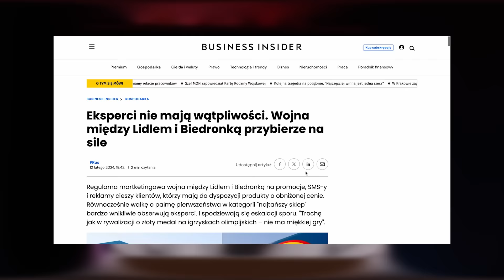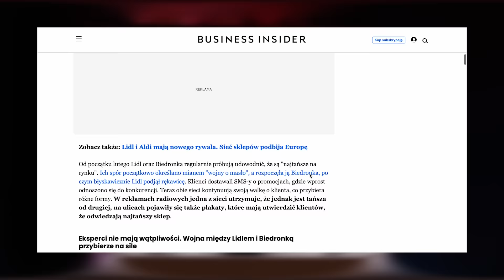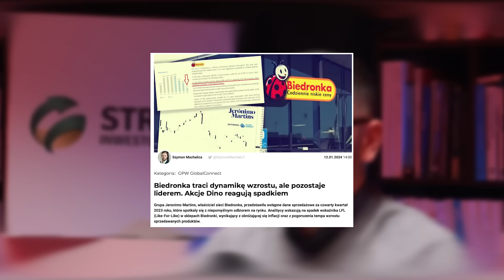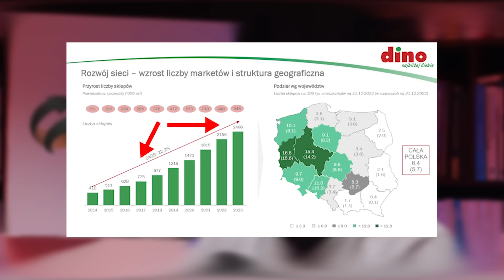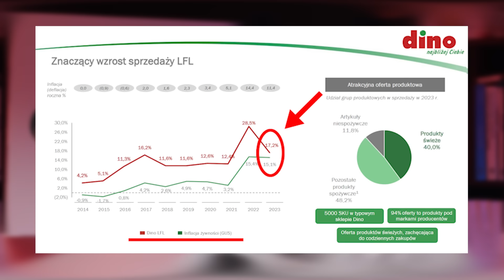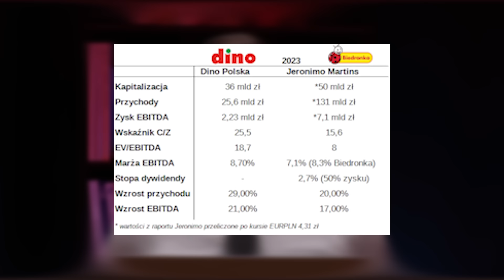WOJNA CENOWA DYSKONTÓW. Akcje Dino Polska i właściciela Biedronki mocno spadają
Akcje Dino Polska, jednej z największych spółek na polskiej giełdzie i gwiazdy inwestycyjnej ostatnich lat na GPW, mocno spadają. Jak wycena Dino Polska wygląda obecnie na tle Jeronimo Martins, właściciela Biedronki i o co chodzi w wojnie handlowej polskich dyskontów wyjaśniamy w najnowszym materiale.

    00:00:40 Dlaczego rozpoczęła się wojna handlowa Lidla i Biedronki?
    00:01:43 Dlaczego akcje Dino Polska mocno spadają
    00:02:50 Największe wyzwania przed Dino Polska
    00:05:45 Wyniki Dino Polska vs Jeronimo Martins (Biedronka) w liczbach
    00:07:00 Akcje Dino Polska vs Jeronimo Martins

Dino Polska to prawdziwa gwiazda warszawskiego parkietu giełdowego. Akcje polskiej sieci marketów od swojego debiutu na GPW w 2017 roku wzrosły ponad 1000%. Ostatnie miesiące nie należą jednak do najbardziej udanych dla jej akcji. Wyniki finansowe właściciela Biedronki, a następnie samego Dino Polska mocno podkopały wiarę inwestorów w spółkę, bo oczekiwania względem wyników są wysokie. Dlatego w dzisiejszym materiale opowiemy o tym dlaczego 2024 rok może być jednym z największych wyzwań w biznesowej działalności sieci marketów, od jej debiutu na polskiej giełdzie.

Dino Polska vs Jeronimo Martins

Polska spółka ma za sobą trudny miesiąc, jej akcje spadły bowiem w tym czasie z ponad 480 do 374 zł. Na początku inwestorzy dynamicznie wyprzedawali jej walory po publikacji wyników Jeronimo Martins (właściciela Biedronki), po to aby potem znowu mocno je wyprzedawać po publikacji wyników finansowych samej spółki. Obecnie polska spółka jest "handlowana" ze wskaźnikiem C/Z wynoszącym około 25 i wskazuje on najniższe oczekiwania względem jej wyników, praktycznie od debiutu na giełdzie. W oczy zarządu spółki zajrzało coraz bardziej realne widmo wypłaszczenia dynamik wzrostowych zarówno przychodów, a zwłaszcza zysków.